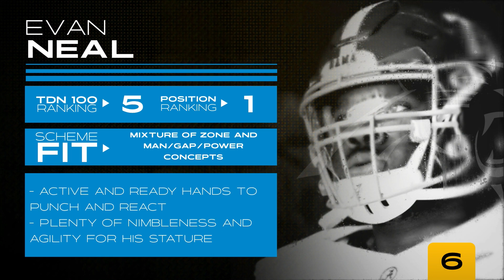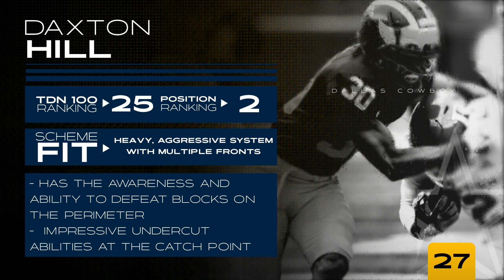Two Michigan Men In The Top 10? | Brentley Weissman's Mock Draft Version 4.0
The Jaguars hold on to the number one spot in the latest mock draft, and Michigan looks to put two guys inside the top 10 of Brentley Weissman's latest mock draft for The Draft Network.